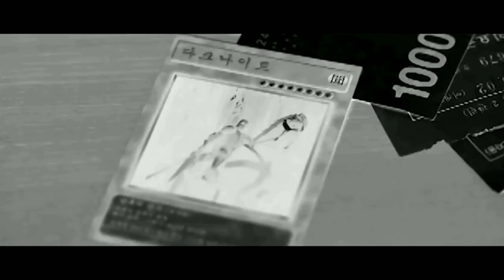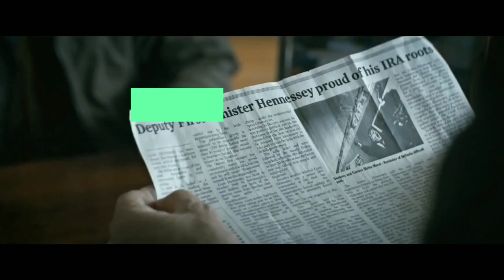Top 5 Best Action Movies Like Extraction If you like extraction watch these movies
Every extraction movie fans must watch this video for top 5 movies like extraction great Action movies like extraction that will take you to the extraction universe once again and if you stepped in extraction universe then trilling Action and goosebumps are guaranteed.

movies in today video are top 5 movies similar to extraction and top 5 movies to watch after extraction so if you are a true raid lover then you should not miss these great Action movies like extraction

Thank you for giving your valuable time to this video. disclaimer :  some contents are used for educational purpose under fair use. copyright disclaimer under section 107, of the copyright act 1976, allowance is made" fair use" for purposes such as criticism, comment, news reporting, teaching ,scholarship,  and research. fair use is a use permitted by copyright statute that might otherwise be infringing Non profit educational or personal use tips the balance in favour of fair use.